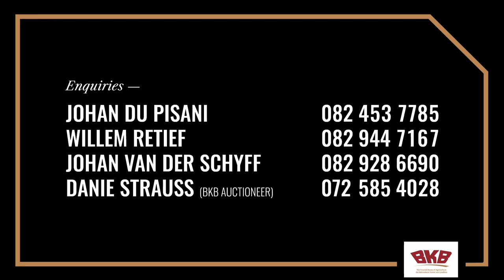Karoo Angoras - Proof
The Karoo Angoras & Nelspoort Merinos simulcast production sale will take place on Wednesday, the 8th of February 2023, from 11h00 at Baakensrug, Beaufort-West & on BKB Digital Auctions.

On offer:
1920 Angoras:
120 Rams
100 Kid Ewes
300 Ewes 2T
300 Ewes
200 Slyt Ewes
900 Kapaters (2T x200) & (4-6T x 700)

3520 Merinos
20 Merino Rams
500 Ewes
3000 Merino Store lambs